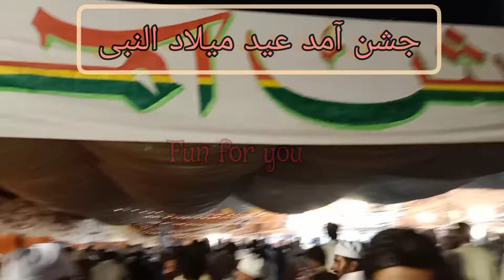Bhut shandar mehfil e milad 11 rabi ul awal